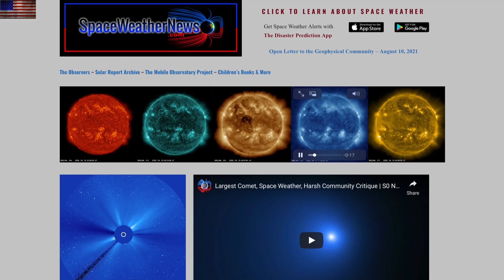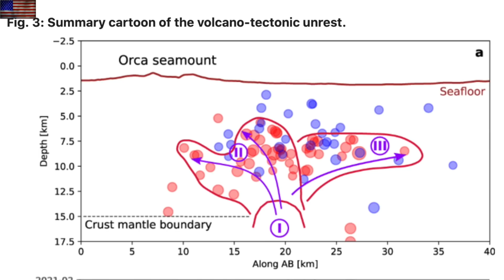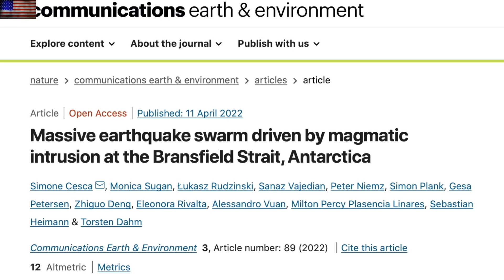Record Quake Swarm/Magma Intrusion, Space Weather | S0 News Apr.14.2022